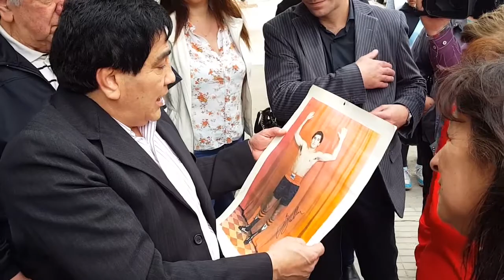Homenaje a Gustavo Ballas